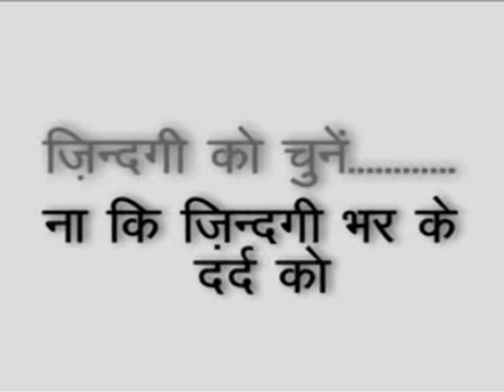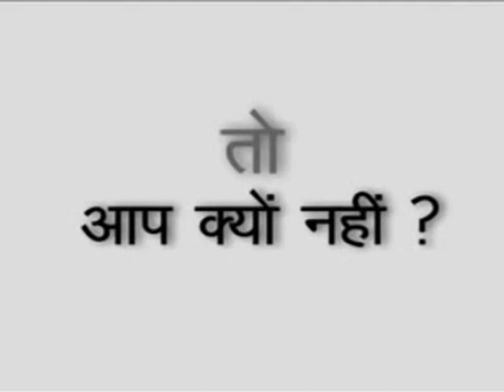Zero Error Knee Replacement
Descripition of Zero Error Knee Technique